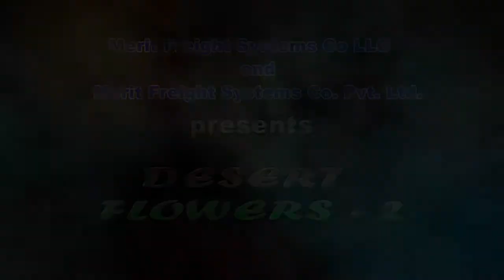THE ONE THAT GOT AWAY BY TANYA SHEIKH | 'DESERT FLOWERS SEASON -2' | NAMMA TV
THE ONE THAT GOT AWAY BY
TANYA SHEIKH | 'DESERT FLOWERS SEASON -2' | NAMMA TV a Program from Al Ain-UAE for Namma TV channel -Mangalore, India. ) DESERT FLOWERS - SEASON 2
Concept & Directed by: MONICA VALDAR
Music & Edited by : THUSHARA KURUVITAGE
Camera: CHAMINDA KUMARA

CREDITS ( ORIGIN )
Music Video by :  Katy Perry
Directed by: Floria Sigismondi
Produced by: Jannie McInnes & Danny Lockwood